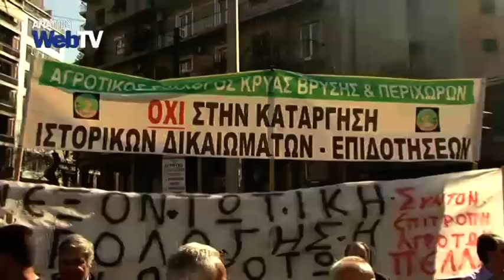Aγροτικό συλλαλητήριο στην Αθήνα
Αγωνιστικό ''παρών'' έδωσαν περίπου 5000 αγρότες από όλη την Ελλάδα στη συγκέντρωση που πραγματοποιήθηκε στην πλατεία Βάθη και στην πορεία που ακολούθησε στη Βουλή.Στην κινητοποίηση των αγροτών συμμετείχαν και παραγωγοί λαικών αγορών και εργαζόμενοι σε άλλους τομεις.
 Τη στήριξη τους στον αγώνα των αγροτών με την παρουσία τους στη συγκέντρωση θέλησαν να δηλώσουν αντιπροσωπίες κομμάτων,του ΣΥΡΙΖΑ,του ΚΚΕ όπου παραβρέθηκε και ο Γ.Γ. Δημήτρης Κουτσούμπας και από την ΑΝΤΑΡΣΥΑ ενώ μαζική ήταν και η συμμετοχή του ΠΑΜΕ.
Η συγκέντωση συνοδέυτηκε και από μια ολιγόωρη συναυλία στην οποία τραγούδησε και ο τραγουδιστής της αγροτιάς Θωμάς Μπακαλάκος.
Τα βασικά αιτήματα των αγροτών όπως διαδήλωσαν είναι η πιο δίκαιη και ορθολογική φορολόγηση τους και η μη τήρηση βιβλίων εσόδων-εξόδων σε όσους έχουν τζίρο κάτω από 40.000 ευρώ.
Η πορεία που ακολούθησε έφτασε μέχρι τη Βουλή όπου αντιπροσωπεία των αγροτών επιδίωξε συνάντηση με τον πρόεδρο της Βουλής αλλά λόγω της απουσίας του προεδρείου οι αγρότες παρέδωσαν το ψήφισμα με τα αιτήματα τους στο γραφείο του κ.Μειμαράκη.
Μικρή ένταση σημειώθηκε όταν μια ομάδα αγροτών και ενώ είχε αποχωρήσει ο κύριος όγκος των διαδηλωτών επιχείρησε να ρίξει τα προστατευτικά κιγκλιδώματα που είχε τοποθετήσει η αστυνομία μπροστά από το μνημείο του Άγνωστου Στρατιώτη,με αποτέλεσμα να απωθηθούν από τα ΜΑΤ.